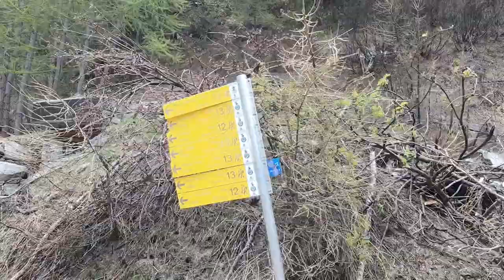Villaggio Thumel - Rhemes-Notre-Dame - Valle d'Aosta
Il villaggio di Thumel  si trova al termine della carrozzabile nella Valle di Rhêmes, da lì si parte per varie escursioni dove la più "conosciuta" è verso il Rifugio Benevolo. La poderale, come si vede dalle immagini, è completamente sommersa, sono cadute ben 2 valanghe: una gennaio e forse l'altra a marzo - Il Comune di Rhemes stà lavorando per il ripristino della viabilità e della segnaletica.
Immagini di: Maria Rosa Tagliani